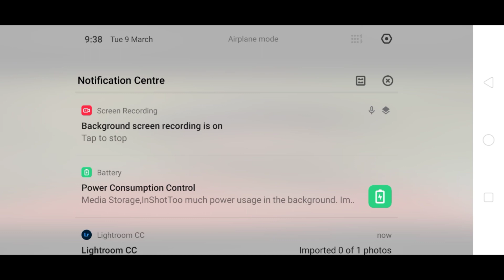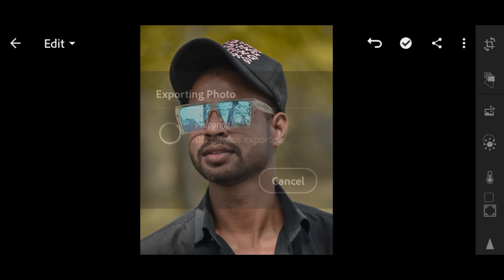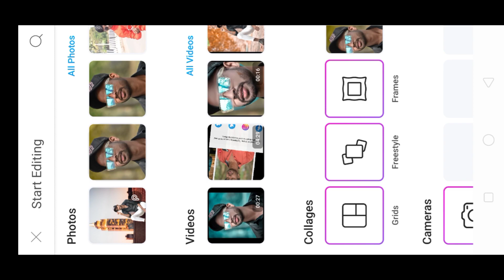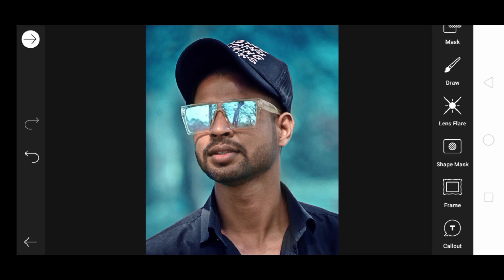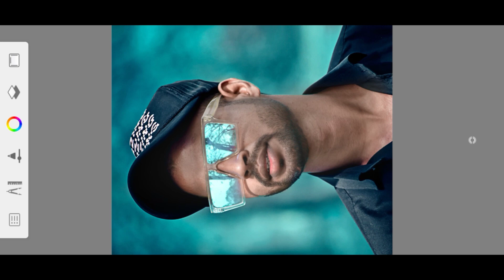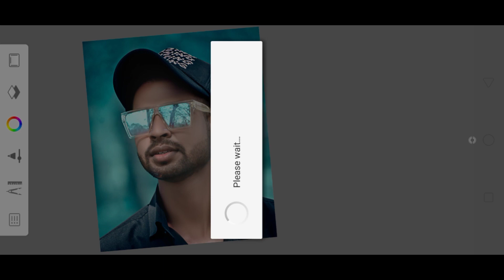Lightroom Moody Blue Photo Editing|| Lightroom Photo Editing PP Editing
PP Editing,
PicSArt,
PP editing,
lightroom Editing
Snapseed Editing
PP editing
toolwiz editing